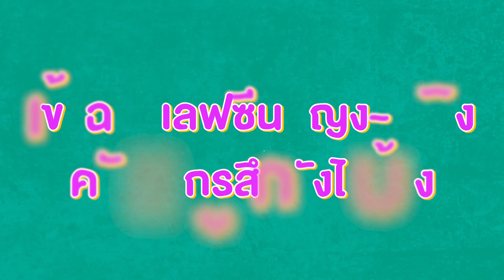เบื้องหลังฉาก First Kiss 💋 ของสองสาว นิต้าและปอนด์ 👭🏼💕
ระหว่างรอคู่เอกนั้น แอดมินมีเบื้องหลังฉาก First Kiss 💋💋 ของสองสาว นิต้า และ ปอนด์ 👭🏼💕💕
มาให้ทุกคนได้ดูให้หายคิดถึงกันก่อนน๊าา ☺️😍
มาดูว่าใครจะเสียอาการกว่ากัน ก็สิงกันไปเลยสิคะ 🥰😘
ใครไม่เขิน แอดมินเขินมาก อร้ายยยยย 😍😜💕💕🔥🔥🔥